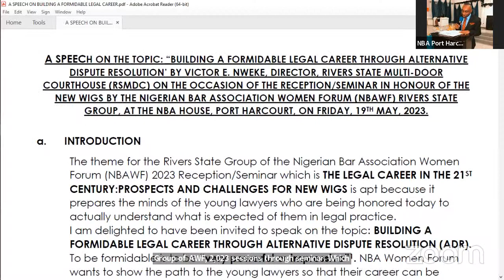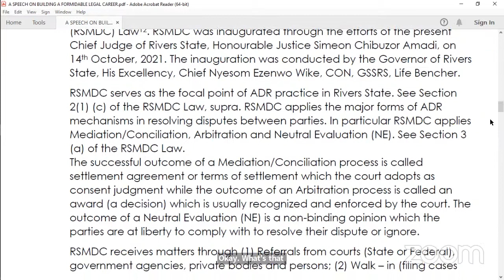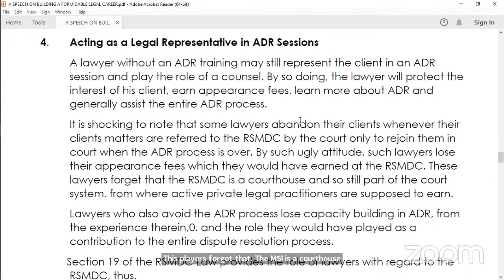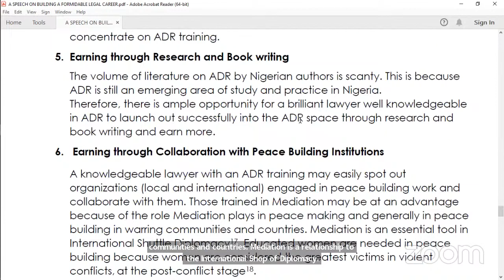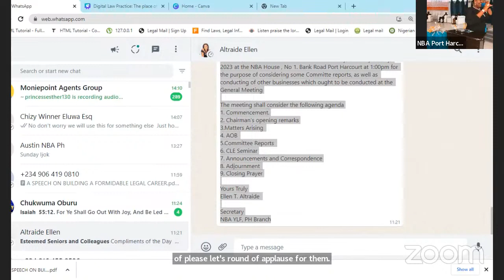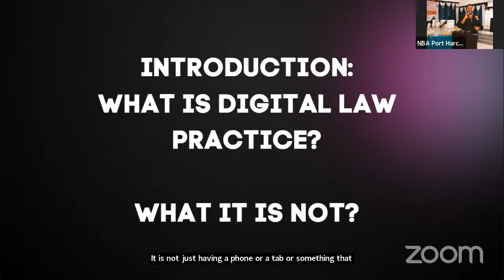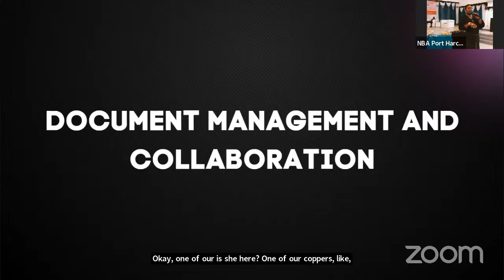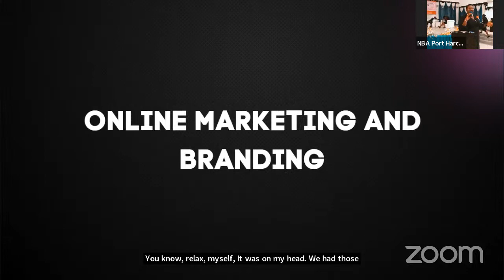NBA Women Forum New Wig Reception/ Quarterly Seminar